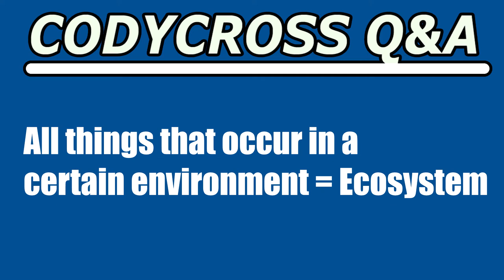All things that occur in a certain environment (CodyCross Crossword Answer)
All things that occur in a certain environment answer